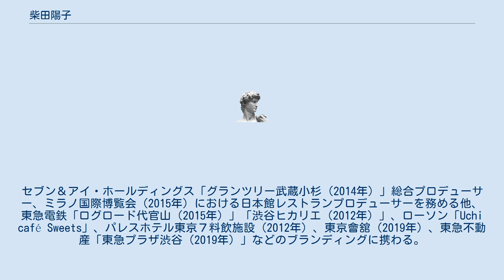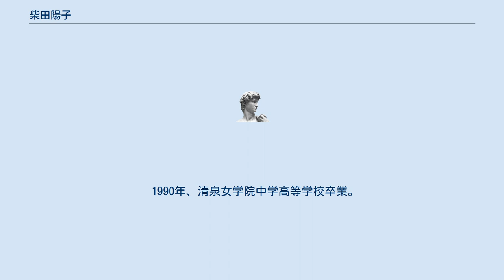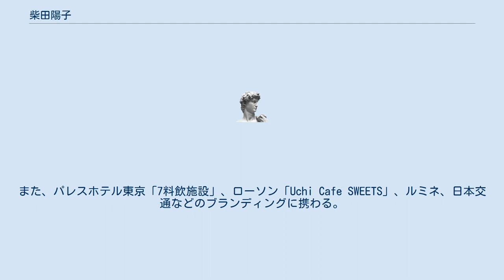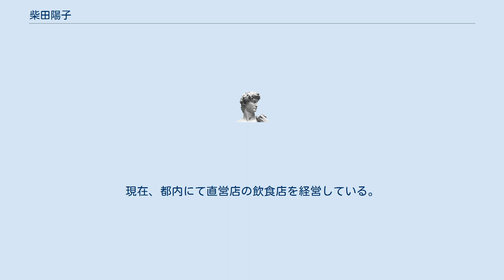柴田陽子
柴田 陽子（しばた ようこ、1971年12月19日 - ）は、日本のブランドプロデューサーで柴田陽子事務所の代表取締役。
企業の店舗コンサルティングなどを行う。
神奈川県三浦郡葉山町で育つ。
大学卒業後は、外食企業に入社し、新規業態開発を担当。
その後、化粧品会社での商品開発やサロン業態開発なども経験し、2004年「柴田陽子事務所」を設立。
セブン＆アイ・ホールディングス「グランツリー武蔵小杉（2014年）」総合プロデューサー、ミラノ国際博覧会（2015年）における日本館レストランプロデューサーを務める他、東急電鉄「ログロード代官山（2015年）」「渋谷ヒカリエ（2012年）」、ローソン「Uchi café Sweets」、パレスホテル東京７料飲施設（2012年）、東京會舘（2019年）、東急不動産「東急プラザ渋谷（2019年）」などのブランディングに携わる。
「自分が本当に納得のできる、ものづくりがしたい。」という思いから、理想の洋服作りをはじめ、2013年秋アパレルブランド「BORDERS at BALCONY」を立ち上げ、デザイナーを務める。
柴田陽子が校長を務める、「人間力」を育てる学校「シバジムアカデミー」が2021年10月に開校。
 1990年、清泉女学院中学高等学校卒業。
短大を卒業後、シカゴの大学へ留学。
卒業後は、外食企業に入社し、新規業態開発を担当。
その後、化粧品会社「シュウウエムラ」での商品開発やサロン業態開発などに携わり、2003年にレストラン開発会社の取締役を務める。
2004年に32歳で柴田陽子事務所を設立。
ブランディングプロデューサーとして、コーポレートブランディング・店舗プロデュース・商品開発など多技に渡るコンサルティング業務を請け負う。
2013年にはファッションブランド"BORDERS at BALCONY"を立ち上げる。
 2012年4月開業の渋谷ヒカリエレストランフロアをプロデュース。
コンセプト作りからテナント選びまで手掛ける。
2014年セブン＆アイ・ホールディングス「グランツリー武蔵小杉」総合プロデューサーを務めた他、2015年、東急電鉄による商業施設出店「代官山東横線上部開発計画」をプロデュース、 2015年ミラノ国際博覧会における日本館のレストランプロデューサーを務める。
また、パレスホテル東京「7料飲施設」、ローソン「Uchi Cafe SWEETS」、ルミネ、日本交通などのブランディングに携わる。
現在、都内にて直営店の飲食店を経営している。